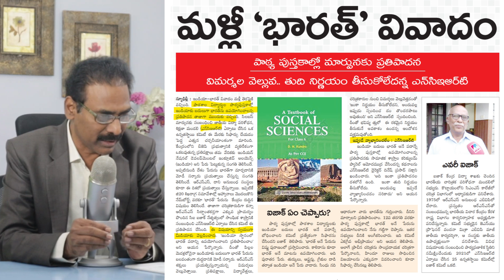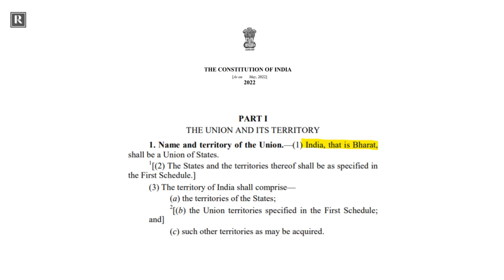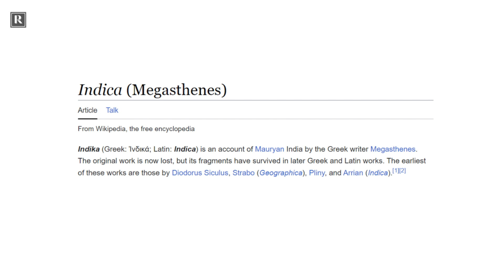Is changing India to Bharat a sensible idea?